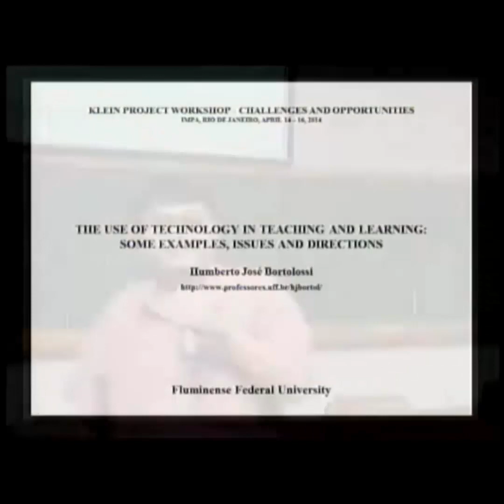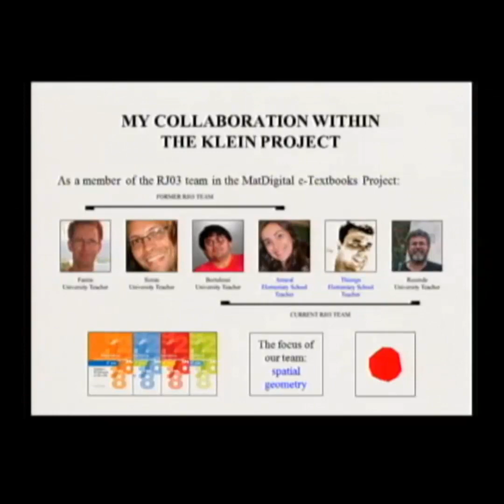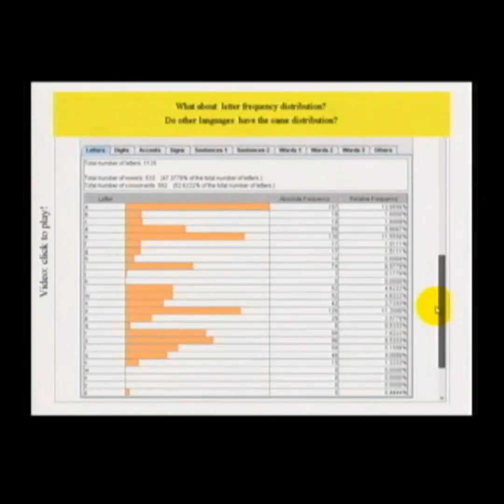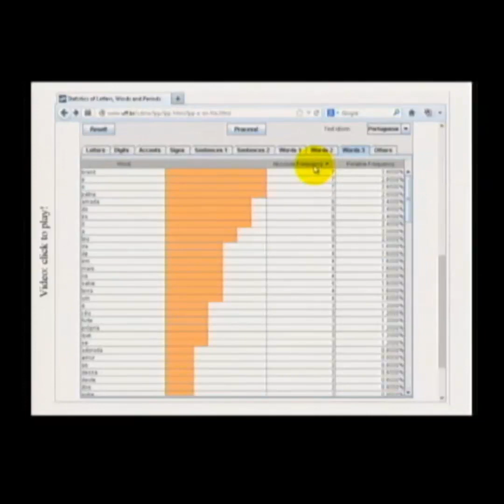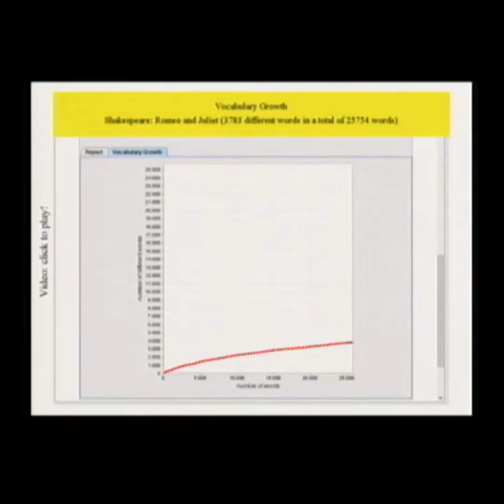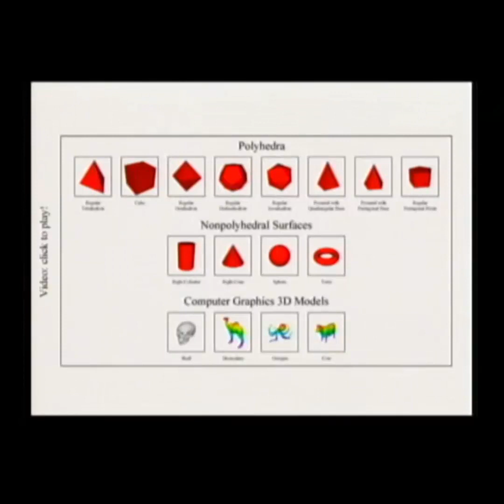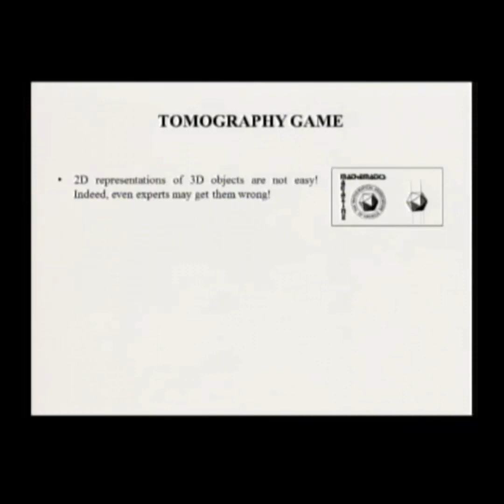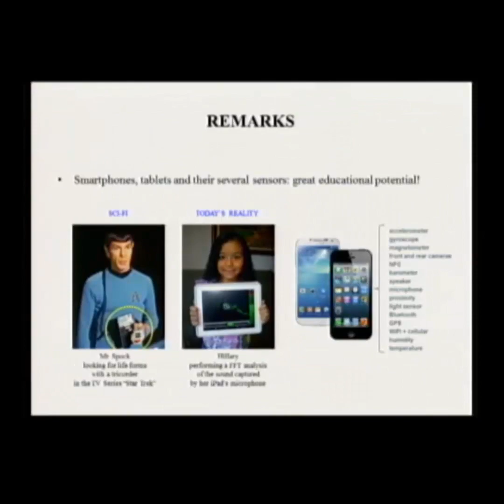Minha fala no Workshop do Projeto Klein no IMPA